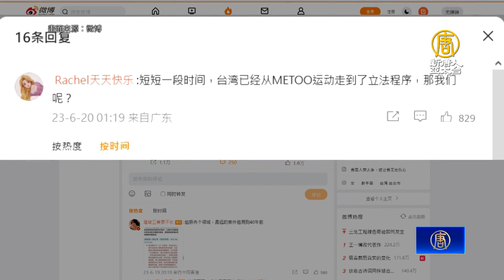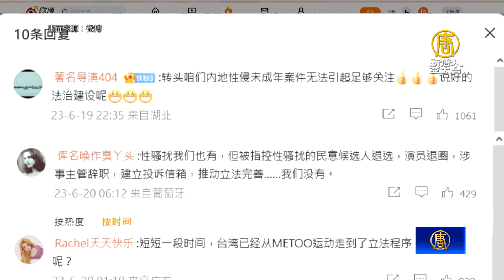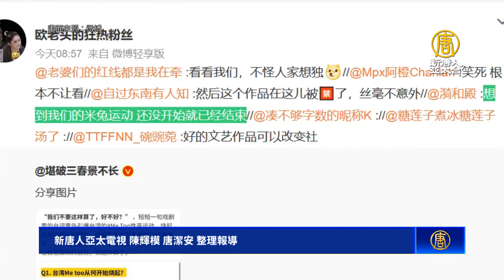關注台灣MeToo 陸網民：我們還沒開始就結束